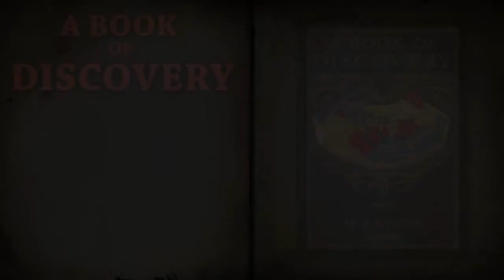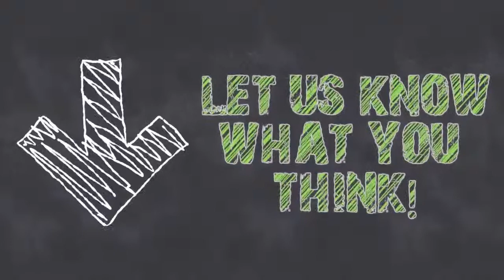A Book of Discovery Chapter 57 Ross Discovers The North Magnetic Pole